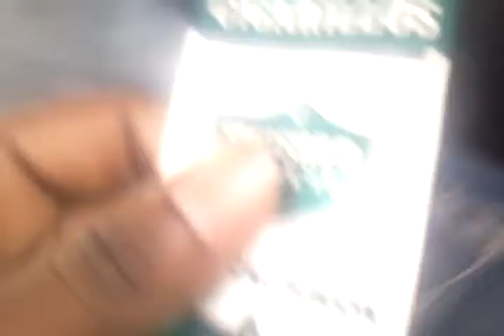Star Boy In Traffic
When I Was In Traffic Da Other Day SKIRTTTTT @StarboySODMG